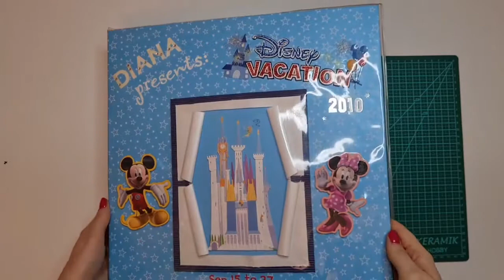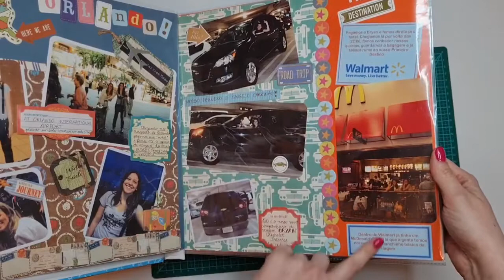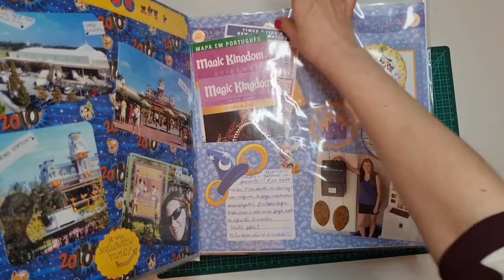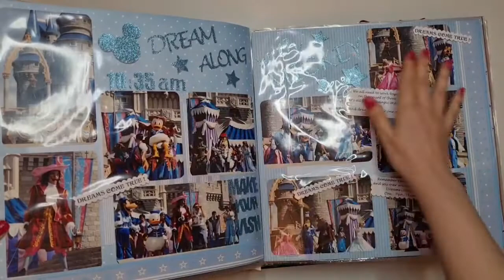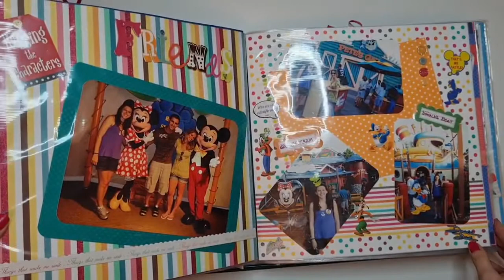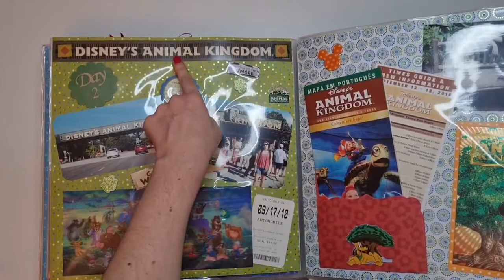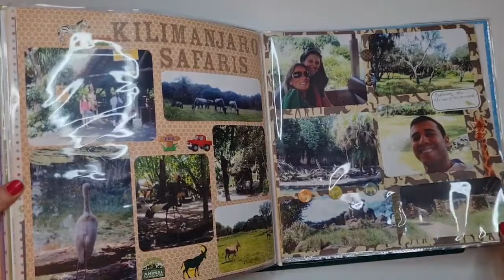Album de Scrap 30x30 - Disney - Flip Through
Você sabe como é um álbum clássico de Scrapbooking 30x30?
Vem conhecer comigo!
Esse álbum é uma parte do registro de memórias muito importantes pra mim. Memórias de um sonho realizado que o Scrap ajudou a proporcionar. Minha 1a viagem internacional...pra Disney. em 2010 !
Meu sonho de criança realizado pelo scrap e registrado com scrap!
Quer saber mais sobre essa história?